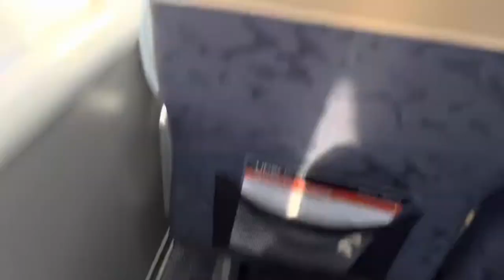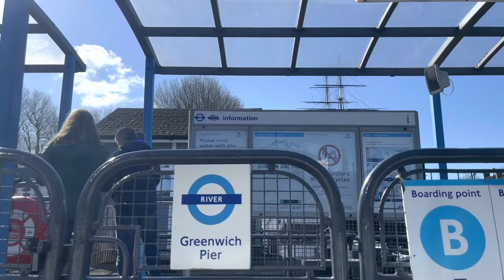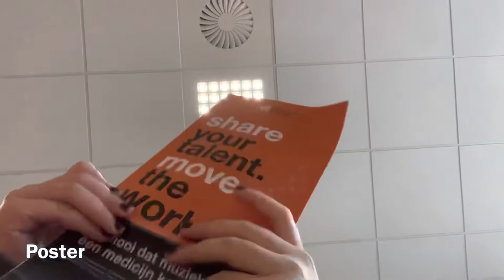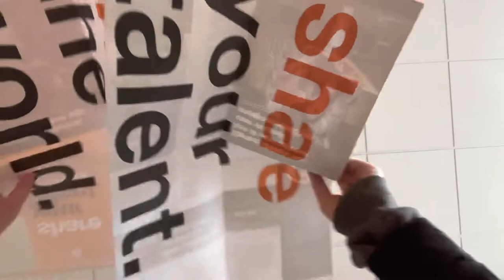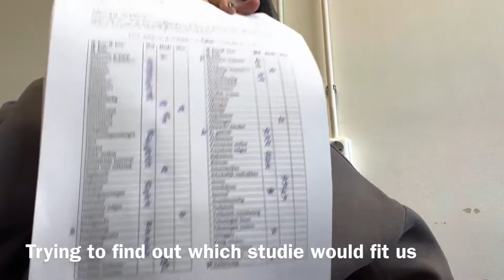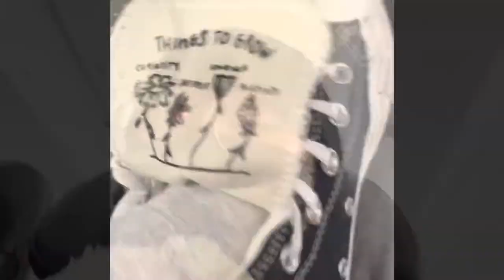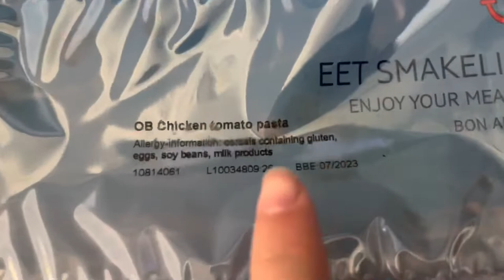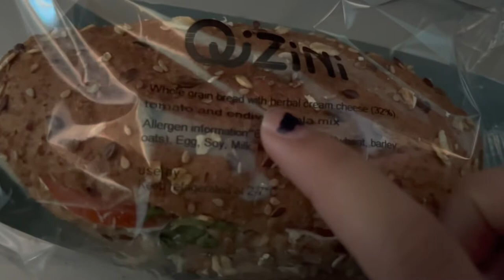STUDY-TRIP FROM UK BACK TO THE NETHERLANDS! [VLOG 0.3]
It was really fun making the vlog! I didn’t expect the series to go to part 3 D: but I hope you guys enjoy watching it and I will probably rewatch the vlog in a few years perhaps. NAYWYAS! IM BACK HOME NOW STREAMING ON TWITCH.TV/NOTDJILLIAN JOIN US! BE THERE OR BE SQUARE AND NO ONE AND WE MEAN NO ONE, WANTS TO BE A SQUARE!! LOVE YOU GUYS SUPER MUCH ❤️❤️❤️